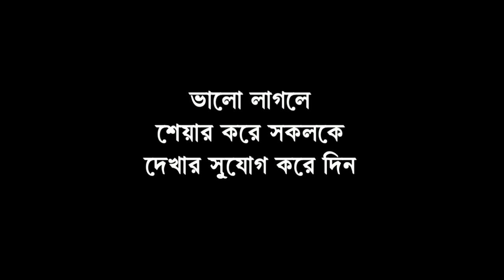৪০ জনের বেশী চাকুরি প্রার্থী প্রতারিত কোচবিহারে, গ্রেপ্তার ১ অভিযুক্ত